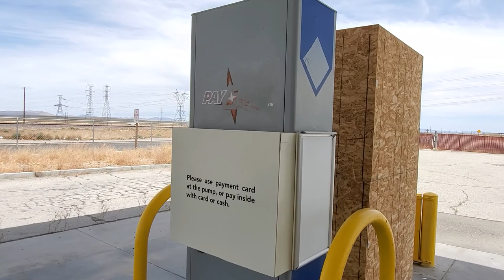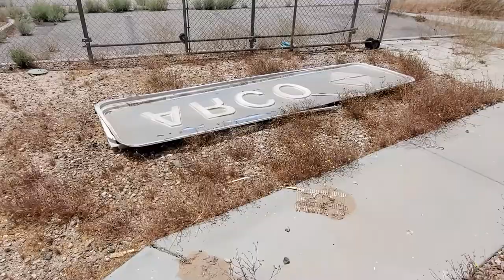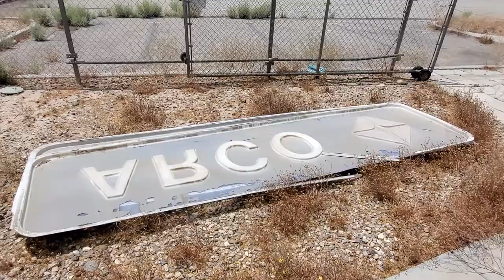Abandoned ARCO ampm in the Mojave Desert - Kramer Junction, CA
We came upon this abandoned ARCO / ampm gas station and mini mart along a section of California Route 58 that was bypassed in October, 2019, by a new limited access freeway. This store was originally built in 1997 and probably closed in 2019 or 2020. Enjoy!